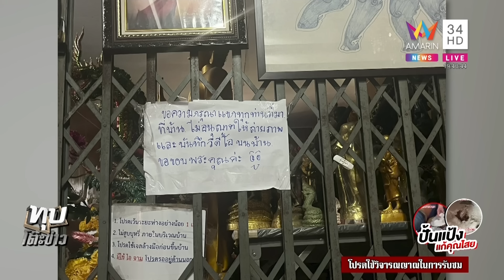พิสูจน์ “สำนักปู่น้อย” ปั้นแป้งแปะสะดือแก้คุณไสย สาวยันถอนของได้จริง | ทุบโต๊ะข่าว | 21/10/66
พิสูจน์ “สำนักปู่น้อย” ปั้นแป้งแปะสะดือแก้คุณไสย สาวยันถอนของได้จริง

ทุบโต๊ะข่าว AmarinTV34 พิสูจน์ “สำนักปู่น้อย” ปั้นแป้งแปะสะดือแก้คุณไสย สาวยันถอนของได้จริง